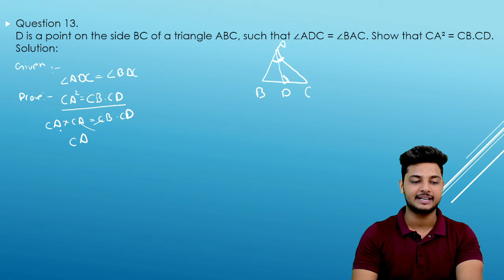Class 10th Ex 6.3 Question 13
Enlighten Academy ..
your child future begins here ...